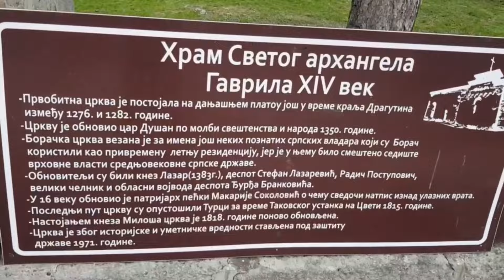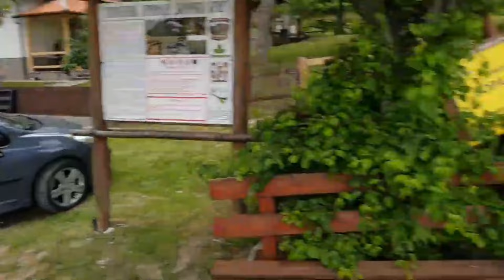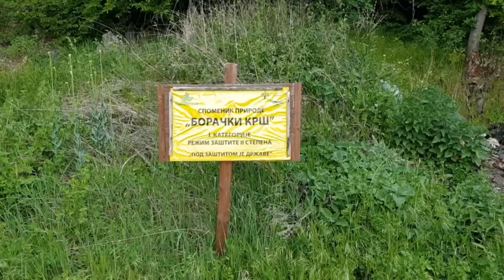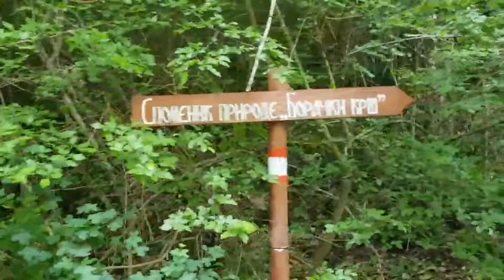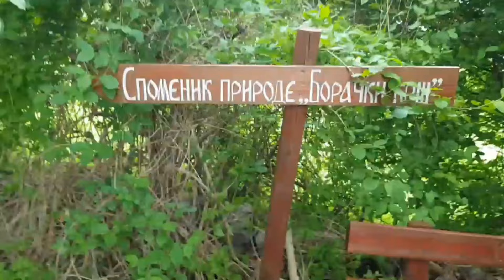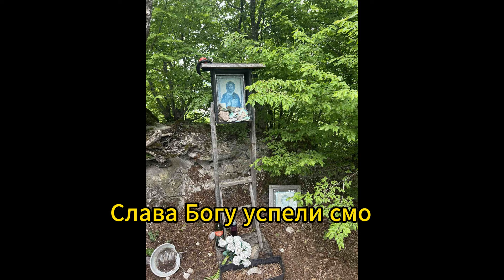Обилазак манастира и успињање на врх ! Борачки Крш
"Dobrodošli na naš YouTube kanal posvećen pravoslavnoj vjeri! Naši videozapisi istražuju dubine pravoslavne tradicije, duhovnosti i bogatstvo naslijeđa pravoslavne Crkve. Pratite nas kako biste otkrili inspirativne priče, duhovne pouke i tradicionalne običaje. Ne zaboravite se pridružiti i našem Telegram kanalu istog imena za još sadržaja i zajedništva. Hvala vam što ste deo naše pravoslavne zajednice!"